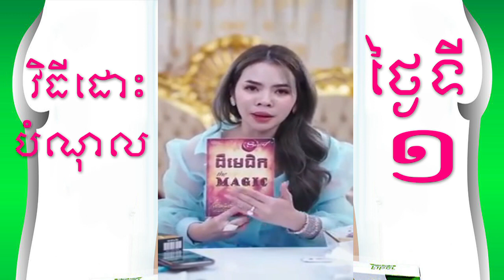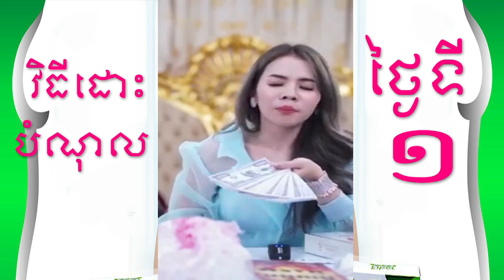How to free debt EP1